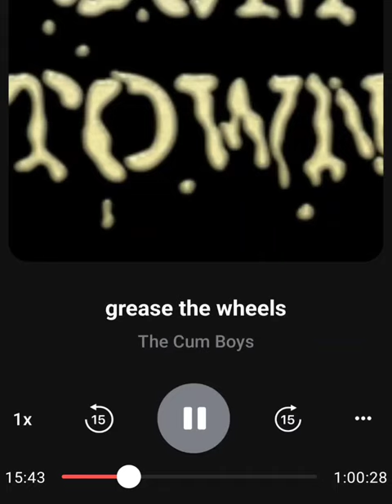Cumtown Jade and Keff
best bit